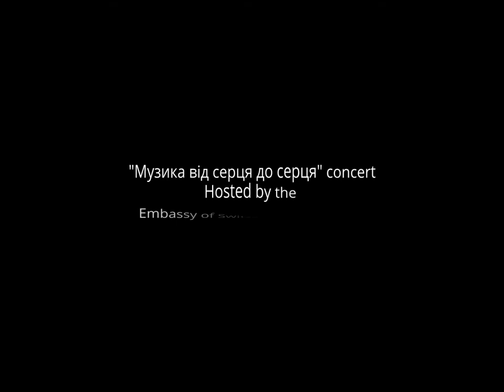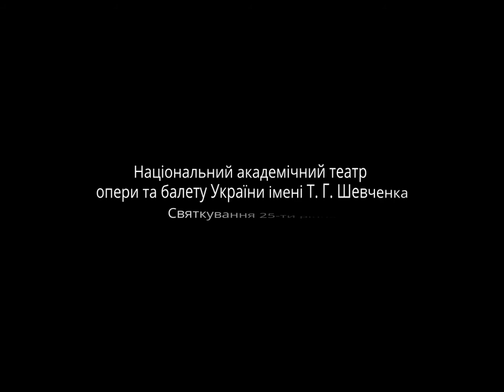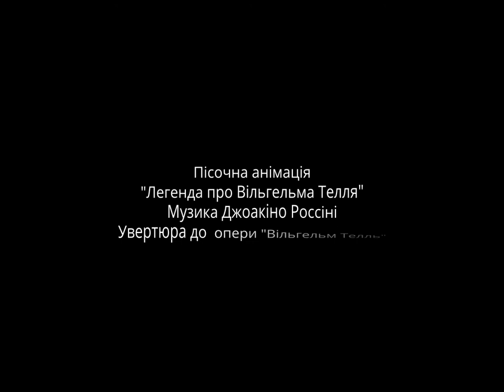Sand painting "The Legend of William Tell", the concert "Музика від серця до серця"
National Opera House of Ukraine
Celebration of the 25th
Anniversary of Establishment
of Diplomatic Relations
between Switzerland and Ukraine
"Музика від серця до серця" concert
Organization by
Embassy of Switzerland in Ukraine
Kyiv, Uktaine, 12 April 2017

Sand animation perfomance
"The Legend of William Tell"
Music of Joachino Rossini
William Tell Overture
  Inso-Lviv orchestra
 Conducted  by Gunhard Mattes
Sand performance by Dariya Tym
Національний академічний театр
опери та балету України імені Т. Г. Шевченка
Святкування 25-ти річчя
Українсько-Швейцарських відносин

Концерт
"Музика від серця до серця"
Організатор
Посольство Швейцарії в Україні
Київ
 12 квітня 2017р.
Пісочна анімація
"Легенда про Вільгельма Телля"
Музика Джоакіно Россіні
Увертюра до  опери "Вільгельм Телль"
Оркестр - INSO-Львів
 Диригент - Гунгард Маттес
Пісочна анімація, відеомонтаж - Daрія Тим